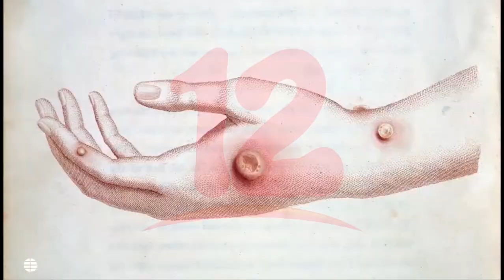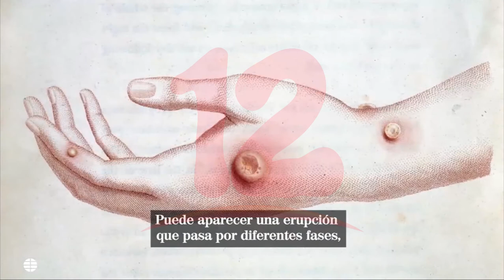Venezuela reporta su primer caso de viruela del mono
Internacionales Autoridades sanitarias de Venezuela confirmaron el primer caso de viruela del mono, según la OMS.